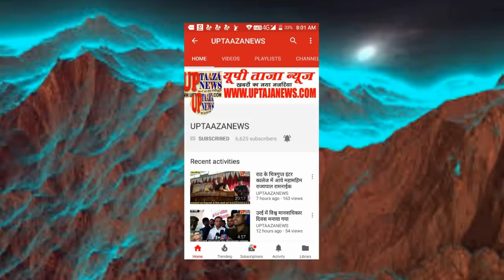मऊरानीपुर में रशिया व मुबंई से आये कलाकारों ने दर्शकों का मनमोहा